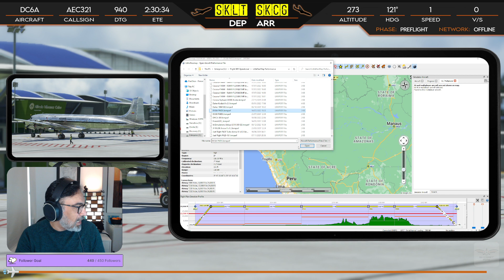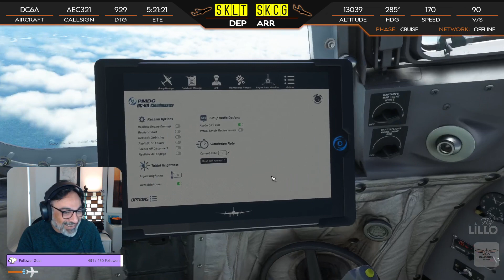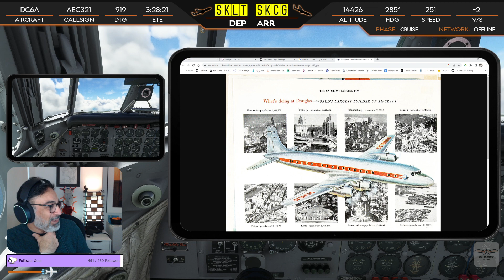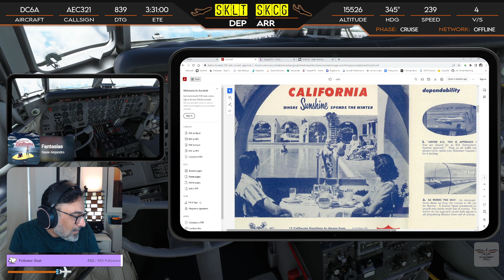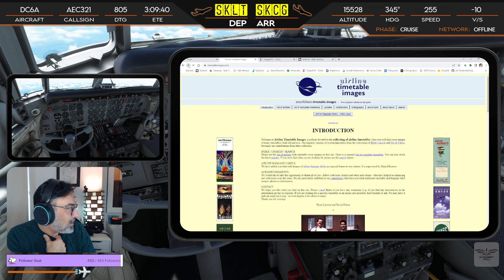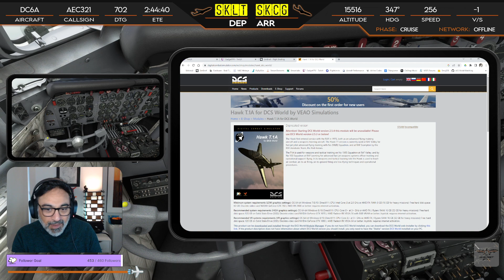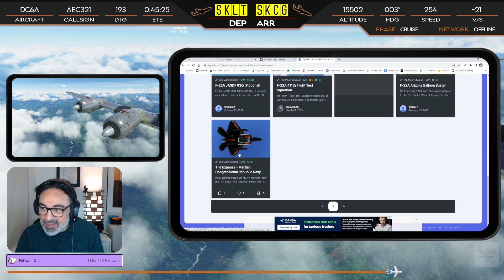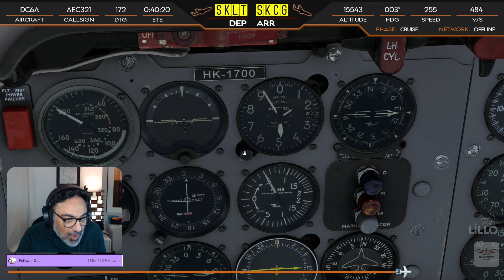[MSFS] ✈️SKLT-SKCG✈️ | 📦 Colombian Cargo Run 📦 |🔸DC6A Aerosol Retro Ops🔸 | Twitch VOD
We fly the beautiful DC6A Cargo Variant, in the retro Aerosol Colombia livery across Clombia, from Leticia to Cartagena...